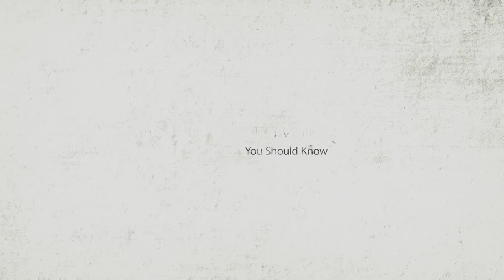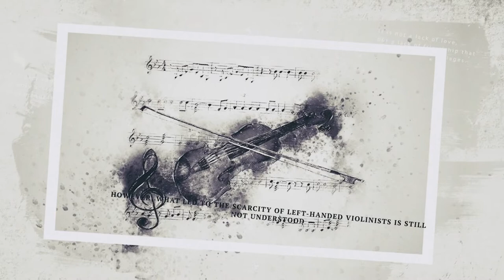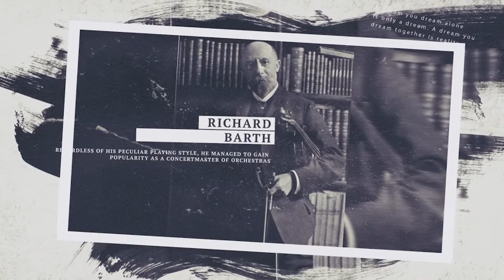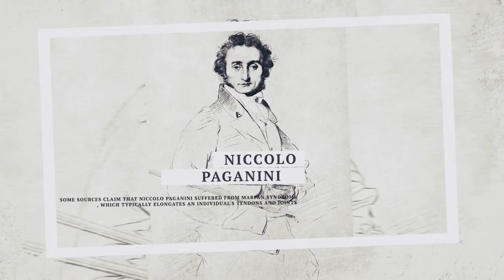7 Famous Left handed Violinists You Should Know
Left-handed violinists are somewhat like mythical creatures of the classical music realm. If you ask around, you might discover that there are people who specifically do not know of any left-handed individuals that play the violin. However, this is probably because most left-handed violinists train themselves how to play in the expected right-handed manner.